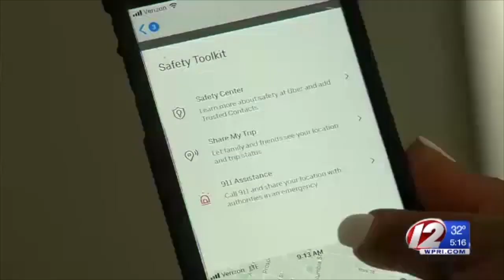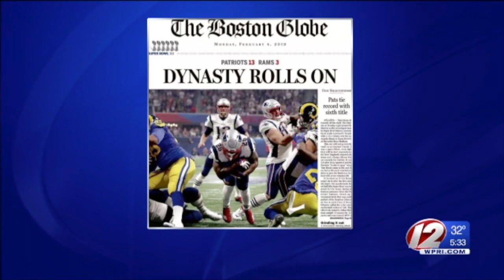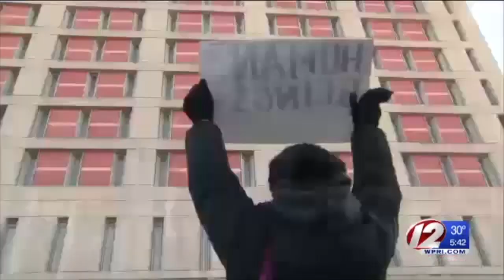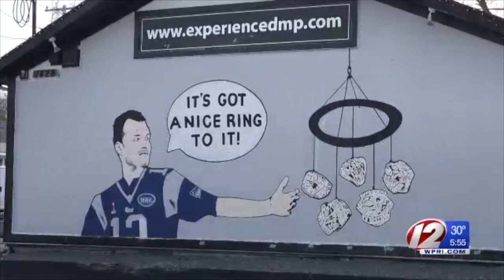Super Bowl Coverage